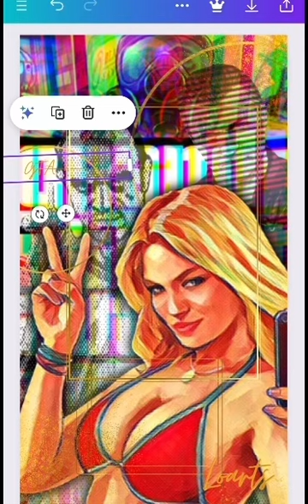Toile numérique GTA5